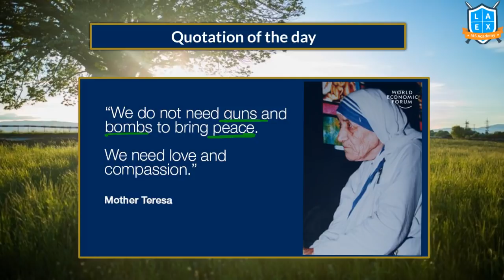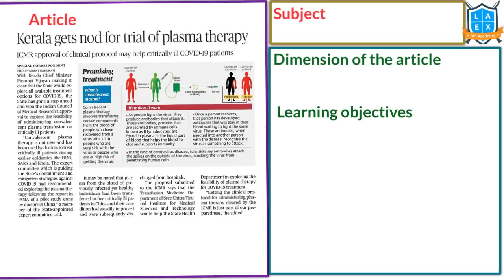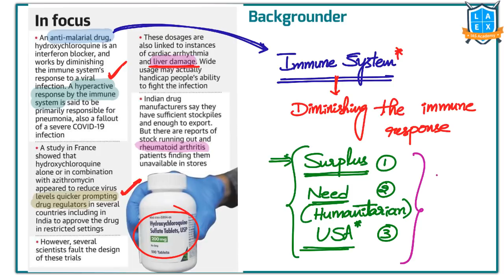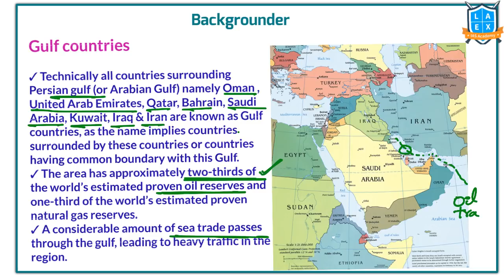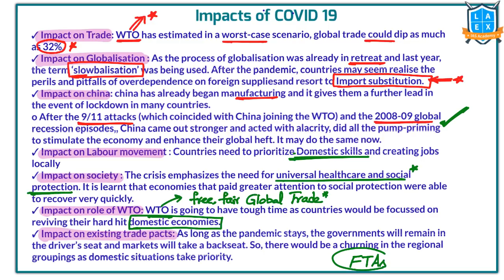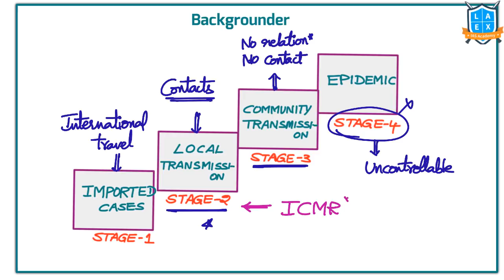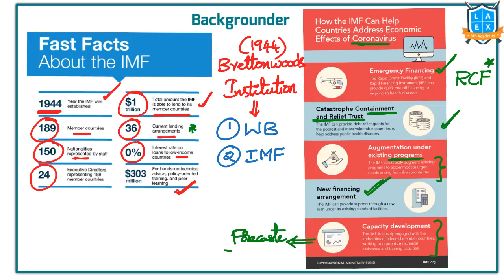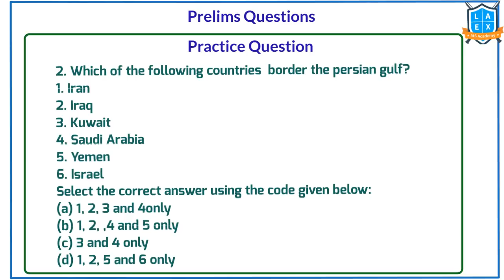Telugu (10-04-2020) Current Affairs The Hindu News Analysis | Mana Laex Mana Kosam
01. No significant rate of increase in COVID-19 positive cases:ICMR - 01:54
02. Kerala gets nod for trial of plasma therap - 07:58
03. In time of need - 13:41
04. A time for extraordinary action - 18:34
05. A double whammy for India-Gulf economic ties - 21:57
06. Will COVID-19 affect the course of globalisation? - 26:57
07. Finding a scapegoat in WHO - 33:07
08. Study points to community transmission - 37:13
09. 'Gamosa' evolves from memento to mask in Assam - 40:27
10. World faces new 'Great Depression' - 44:13
11. Oil producers put heads together over output cuts - 49:38
12. Today's Mains Question - 55:52